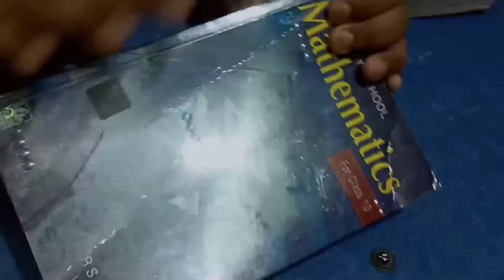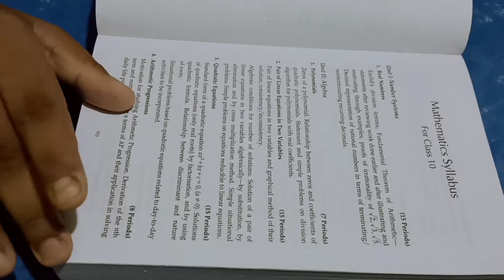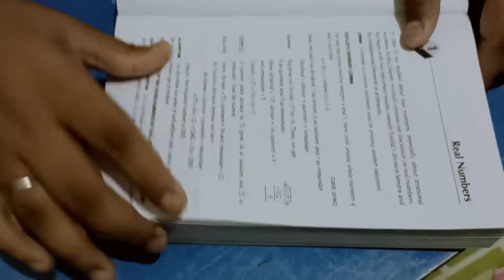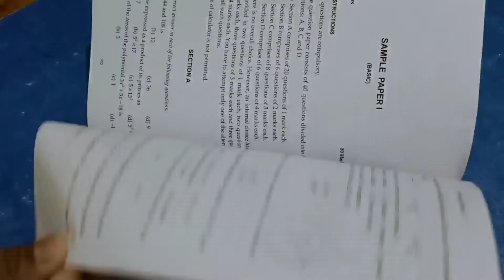Rs Aggarwal Class 10 🔥🔥new book math Edition 2022-2023|| math class 10 Review 2022